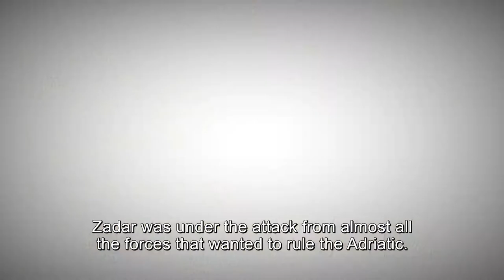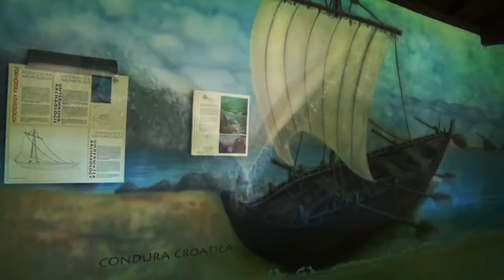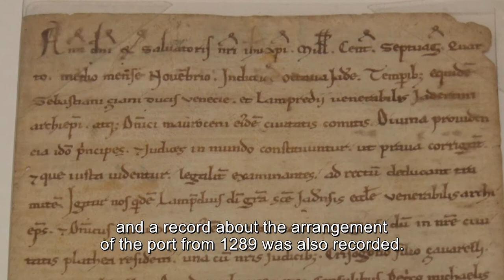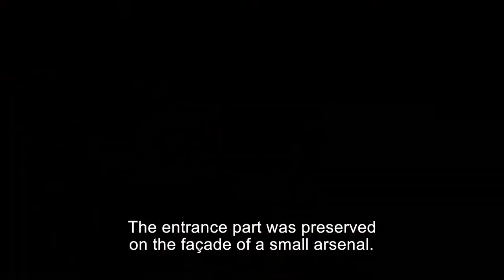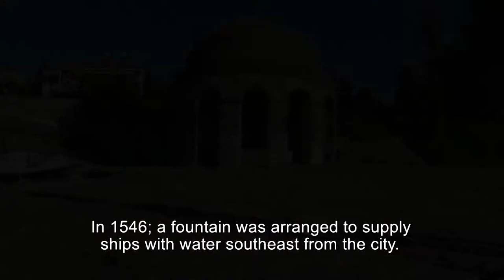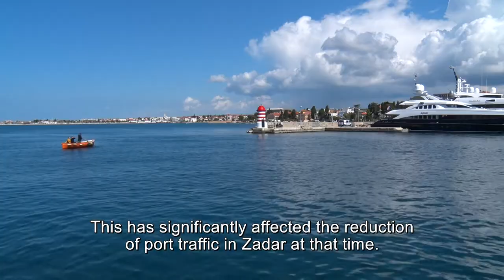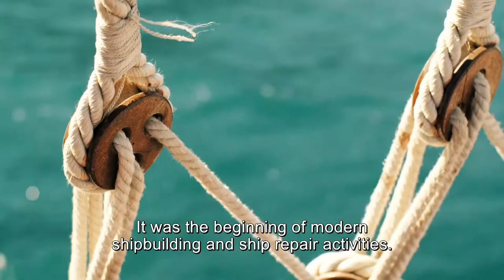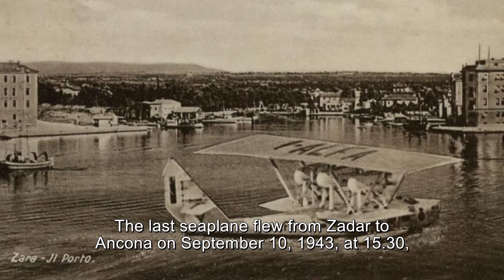Zadar port through the history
The broad region of Zadar, which makes up the largest part of Northern Dalmatia, is actually a natural outlet of the Pannonian continental interior of Croatia towards the coastal area. The geographical position was on one hand an element of progress and development, and on the other an element of suffering and destruction. The suitable position of Zadar was valorized already in the time of Liburni precisely because the city was in the political and economic cradle of their country from which it drew economic resources. Because of its favorable traffic and strategic position, Zadar was regularly under attack from almost all the forces that wanted to rule the Adriatic Sea. The first mention of Zadar in history can be found in a Greek inscription dating from the 4th century B.C. Research has confirmed that the first settlement was located on the large peninsula. The first main port was located on the northeastern side of the peninsula where the sea was deepest. The southwest coast was steep, similar to the one on today's Kolovare, but it is not excluded that there were some smaller ports there as well. Learn more about the Zadar port through history in the video.